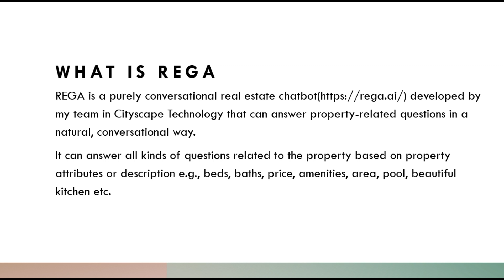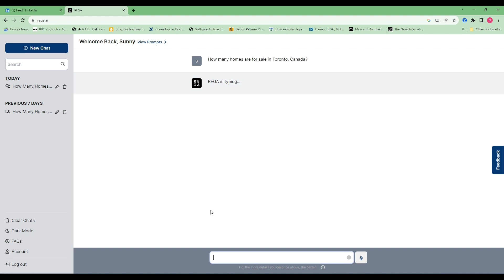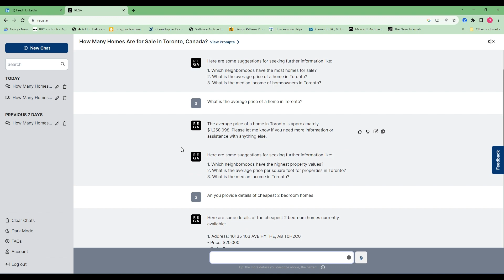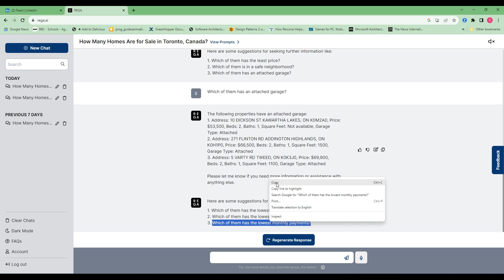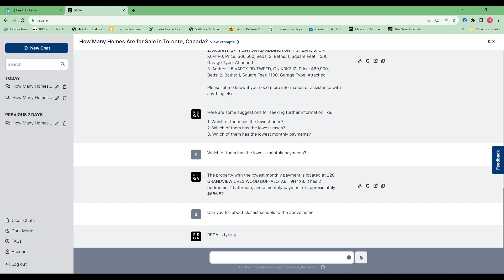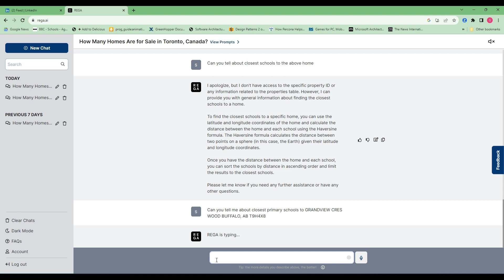Introducing Real Estate Gen AI Assistant REGA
REGA is a purely conversational real estate chatbot developed by my team in Cityscape Technology that can answer property-related questions in a natural, conversational way. REGA is not a website assistant, rather it is a standalone or independent conversational assistant just like chatgpt for real estate. REGA is a real estate generative AI-based assistant, that can provide users with assistance if you are looking for property. It can answer all kinds of questions related to the property based on property attributes or description e.g. beds, baths, price, amenities, area, pool, beautiful kitchen etc.

Here are some examples of questions that you can ask :-
What is the current listing price of 8473 main st, L0M1M0 ?
How many bedrooms does it have ?
Can you tell about closest schools to the above home